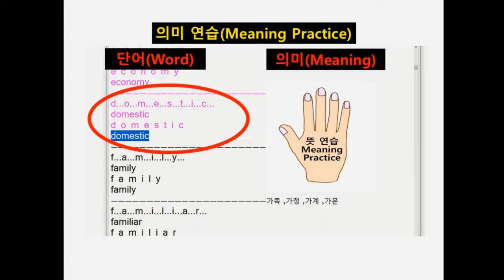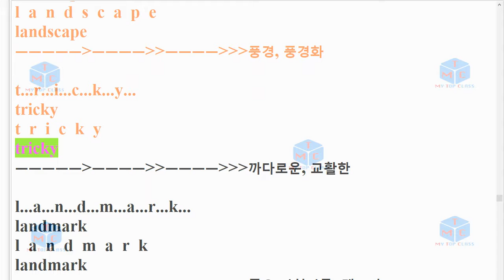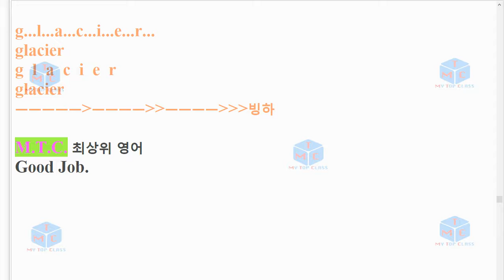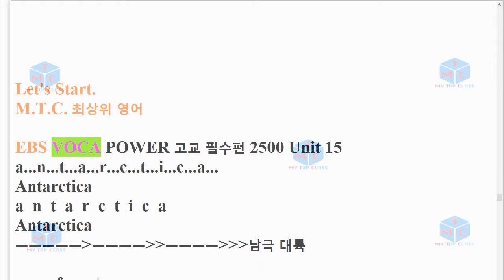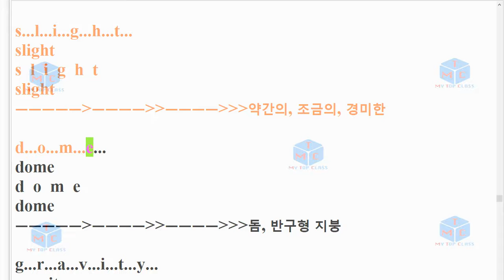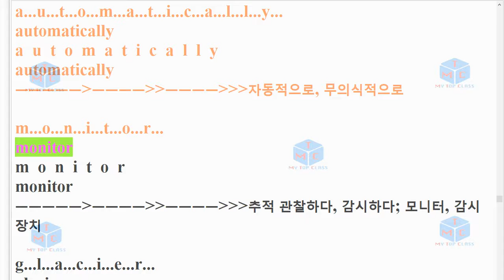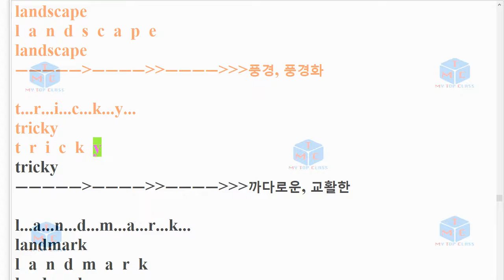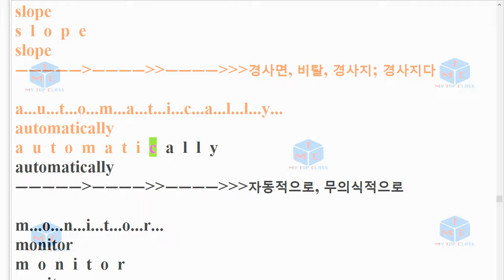V EBS 보카 파워 고교필수편 2500 Unit 15 EBS 교재 Voca Power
EBS 보카파워(Voca Power) 고교 필수편 2500의 단어 암기 영상입니다.
세 번씩 영어로 읽어주며, 뜻이 함께 있습니다.